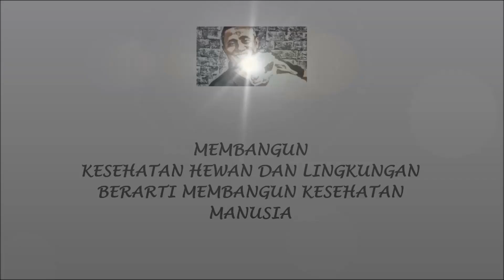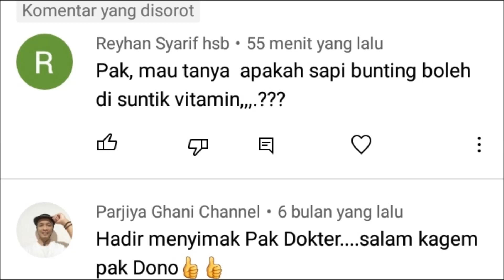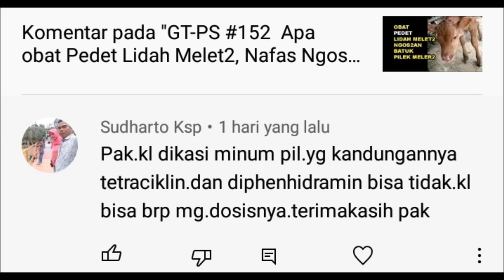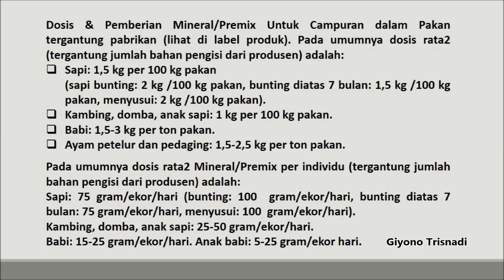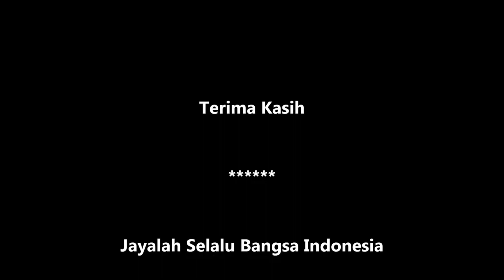GT-PS #169 Berapa Mineral untuk Sapi Bunting, Efek supertetra & vitamin? Minerals for pregnant cows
Berapa kebutuhan mineral untuk sapi bunting, adakah efek pemberian supertetra, vitamin dan dipenhidramin? Minerals for pregnant cows. Video Hewan, kesehatan hewan dan Peternakan oleh Giyono Trisnadi bersama Sutasno raharjo untuk peternak pemula. Indonesia be the best in the world.
November 2022 - GT Production.